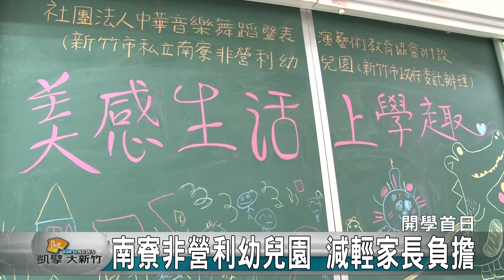20170921N 南寮非營利幼兒園 減輕家長負擔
為打造友善育兒環境，新竹市106學年度新設南寮非營利幼兒園，提供4班、120個就讀名額，減輕年輕爸媽的甜蜜負荷。南寮非營利幼兒園為北區第一所非營利幼兒園，而新竹市目前共有陽光、高峰、新科及建華園等4園，辦學績效皆受到家長肯定。